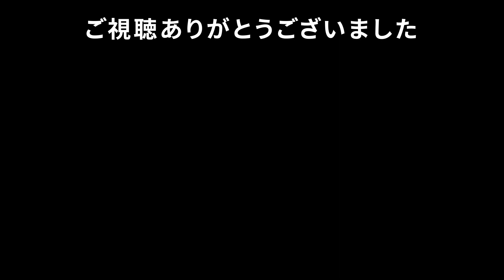【Anvil Saga】鍛冶屋となって富と名誉そして愛を手に入れる経営シミュレーション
【Anvil Saga】6月21日リリース予定
病気で亡くなった父の後を継いで鍛冶屋となったアーサーが、身分の違う商人の娘オリビアに一目ぼれし、彼女と結婚するため鍛冶屋として奮闘する物語

🔸【Anvil Saga】
　　Steam